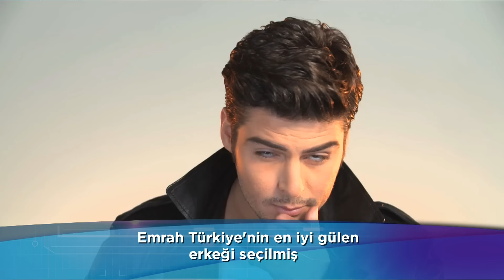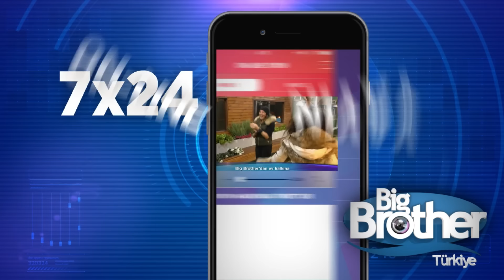Big Brother Türkiye | 30. Bölüm | 23 Aralık 2015 | Çarşamba | Akşam Yayını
Big Brother Türkiye Bölüm 30

31. BÖLÜMÜ İZLEMEK İÇİN 👇🏻👇🏻👇🏻

1999 yılından bu yana İspanya, İngiltere, Avustralya ve Amerika’da defalarca ‘En İyi Reality Şov’ programı seçilen ve tam 15 yıl Amerika’da ‘en çok izlenen program’ olarak birincilik tahtından inmeyen ‘Big Brother’ Türkiye’de...

Bugüne kadar 120 ülkede, 320 sezondan fazla yayınlanan, sadece 2014 yılında dünyada 60 milyon kişi tarafından izlenen ‘Big Brother Türkiye’ için, 3 bin metrekarelik bir alanda, Türkiye’de bugüne kadar kurulmuş en büyük program stüdyosu hazırlandı.

REKOR ÖDÜL BİR MİLYON LİRA

‘Big Brother Türkiye’ için başvuruda bulunan 30 bini aşkın kişiyle tek tek görüşüldü. Aynı evde yaşayacak ve daha önce birbirini hiç görmemiş 8 kadın, 8 erkek 16 kişi belirlendi. ‘Big Brother’ evinden 100 günün sonunda birinci çıkacak kişi için rekor ödül ise 1 milyon lira olarak açıklandı.

KURALLARI BIG BROTHER BELİRLER

16 kişilik ev halkı, ‘Big Brother’ın kendilerine verdiği görevleri her koşulda yerine getirmekle sorumlu. Big Brother’ın kimi zaman akıl sınırlarını zorlayan, aksiyon ve aldatmaca dolu oyunlarına karşı pozitif rekabet içinde başarıyla çıkmaya çalışacak ev halkının dış dünya ile hiçbir teması olmayacak.

Ev halkı 100 gün boyunca her yeni güne, bu evde tek kural koyucu olan ve bu kurallarını her an değiştirebilme gücü bulunan Big Brother’ın görevlerini başarıyla yerine getirmek için başlayacak. Ancak pek tabii her hafta bir yarışmacı evden ayrılmak durumunda kalacak ve evden kimin gideceğine izleyicinin SMS oyları karar verecek.

YARIŞMACILAR (Alfabetik Sırayla)

- Alphan Yuvalı
- Arsel Şentürk
- Çağla Çoban
- Demir Kırılmaz
- Emrah Karakaş
- Funda Güven
- Gökçen Yurt
- Gülşen Dinçer
- Hüseyin Kantarcı
- İdil Naz Kaluç
- Oktay Yavuzarslan
- Onur Aydemir
- Rezan Denizmen
- Seda Gümüşçü
- Sinan Aydemir
- Tuğra Özer
- Yasin Özegemen

BIG BROTHER TÜRKİYE EVİ

- Yarışmacıların fit kalmasını sağlayacak olan bir spor salonu
- Bir kapalı yüzme havuzu ve etrafında bahçesi
- İçinde oturma grubu da bulunan bir kış bahçesi
- Evin lideri için son derece lüx dizayn edilmiş bir suit
- Mutfak
- Kiler
- Kadınlar ve erkekler için ayrı ayrı bölümlerde inşa edilen tuvaletler, duşlar ve giyinme odaları
- Kadınlar ve erkekler için ayrı yatak odaları
- İçinde şömine başı ve toplantı alanı olmak üzere iki ayrı oturma grubu bulunan çok geniş bir salon
- Big Brother ile görüşme odası
- Big Brother’ın verdiği tüm görevlerin yerine getirileceği ve kıyasıya bir mücadelenin yaşanacağı 800 metrekarelik arenadan oluşuyor.

‘BIG BROTHER TÜRKİYE’ EVİNİN KAMERA ARKASI

- ‘Big Brother Türkiye’ stüdyosunda; renkli gece çekimi yapabilen 5 kamera, 21 gizli kamera ve 2 Jimmy jib ile birlikte toplam 110 kamera bulunuyor.
- 180 kişilik teknik ekip görev alıyor.
- Çalışanlar ve tedarikçilerle birlikte bu rakam 300 kişiyi geçiyor.
- 120 mikrofonun kullanıldığı ‘Big Brother Türkiye’ evi 30 monitörden takip ediliyor.
- 8 ay geceli gündüzlü süren yoğun bir çalışmanın ardından hazırlanan ‘Big Brother Türkiye’ evinin büyüklüğü 3 bin metrekare.
- Ayrıca Gala ve günlük yayınların yapılacağı stüdyo ise 1000 metrekare.
- ‘Big Brother Türkiye’ evinin aydınlatması için, 5 bin metre led ışık kullanıldı.
- Evin içinde kullanılan kameraları kayıt merkezine bağlamak için 7 bin metreden fazla kamera kablosu kullanıldı. Ayrıca, 9 bin 400 metre görüntü kablosu, 7 bin 400 metre elektrik kablosu, 2 bin metre ses kablosu ve 8 bin 200 metre de data kablosuyla birlikte toplam 35 bin metre kablo döşendi.
- ‘Big Brother Türkiye’ evi için içerik, dekor ve teknik ekipten oluşan 30 kişilik ekip dünyadaki tüm Big Brother evlerini gezdi ve bu evlerde kullanılan tüm yenilikleri bir araya getirdi.

Big Brother Türkiye tüm bölümleri ve birbirinden özel videolarıyla Big Brother Türkiye youtube kanalında sizlerle...